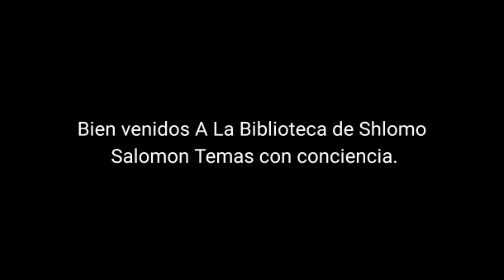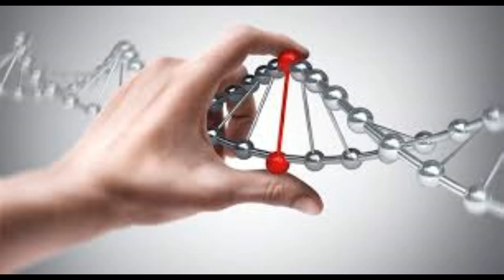BIOHAKING LA NUEVA ERA DEVER LAS ENFERMEDADES DE OTRA FORMA?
El Biohacking es una nueva tendencia que esta por revolucionar al ser humano de una forma en la cual cambiara el mundo de la enfermedades como lo vemos. Te queremos recordar que el proximo ano sera el Congreso del Misterio el Despertar de la Conciencia MX donde tocaremos temas trasedentales notelo puedes perder en la Ciudad De Mexico.